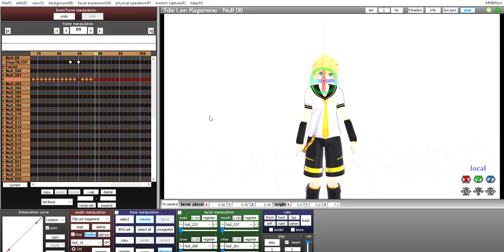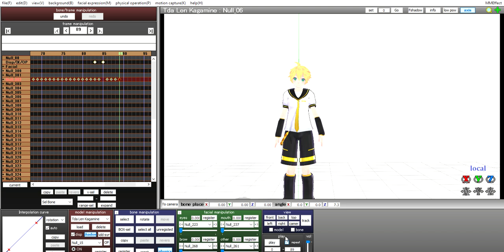MMD TEST ANIMATION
It is an animation that I made to test my 3d animating skills